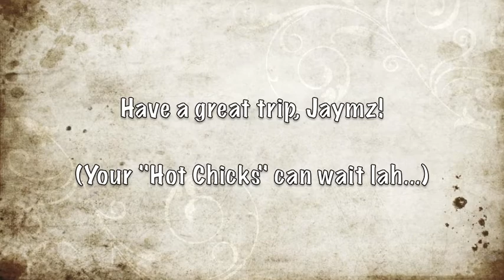Salsa - Singapore Style! (Jaymz & Entourage)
- LIKE our fan page on Facebook for awesome Salsa Dancing videos, articles and funny stuff!

Zee and Brenda execute a fun salsa social dancing in Mosaic Dance Studio Singapore!

- Find out where to social dance Salsa in Singapore!

- Need a guide? Even if you are not a beginner, you will find some really helpful hacks & shortcuts!

- If you love Salsa/Bachata songs, why not learn spanish and sing along?